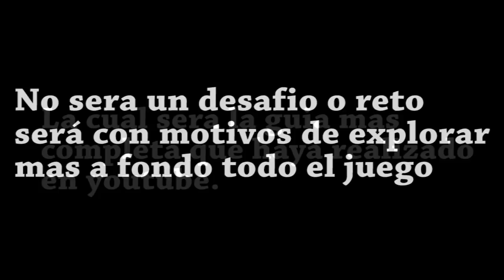Pokémon Perla - Introducción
Bienvenidos a algo muy importante y nuevo en el canal! que será lanzado en su totalidad a finales de este mes! espero les guste! para k kieres saber jaja saludos. (nice meme m8)